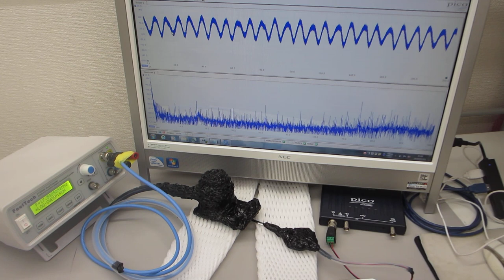超音波プローブの製造技術ーー超音波の伝搬特性テストーー（超音波システム研究所）